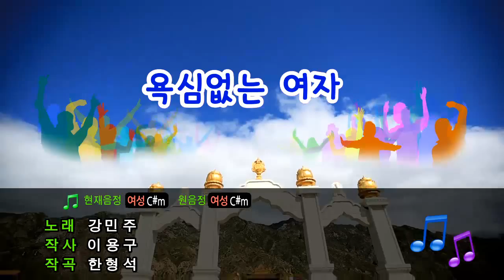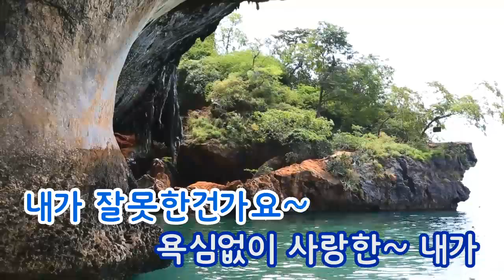[TJ노래방] 욕심없는여자 - 강민주 / TJ Karaoke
Kang Min Joo -- TJ Karaoke Song NO. 32842
욕심없는여자 - 강민주 -- TJ노래방 곡번호 32842

▶ ZillerSong Mobile : Android/IOS
▶ K-POP STAR Global Package : Android/IOS
▶ TJ TV Karaoke (Korean ONLY) : KT OllehTV , LG U+TV, SK BTV